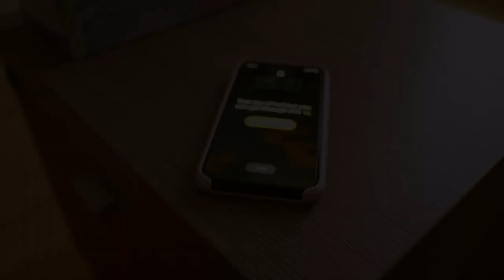GET READY WITH ME: First Day Of School (senior year) I Going Back To School After QUARANTINE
In today's video, I will show you my first day of school vlog and senior year get ready with me! I'm going back to school after quarantine for the first time in 6 months so I hope you will enjoy this 2020 get ready with me first day of school vlog. I will be a senior so it's technically my last first day of high school but doing this grwm was still a lot of fun. Let's go back to school 2020.

✰ WANNA SEE SOME MORE? ✰